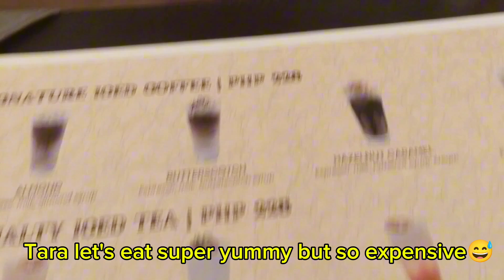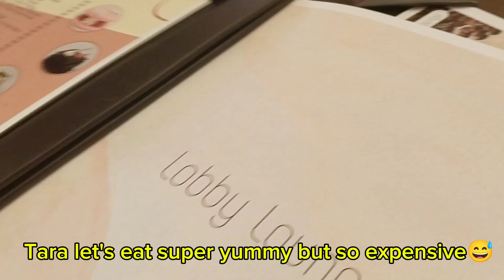Tara let's eat, yes' yummy but so expensive😘